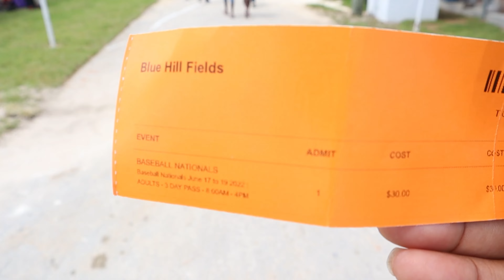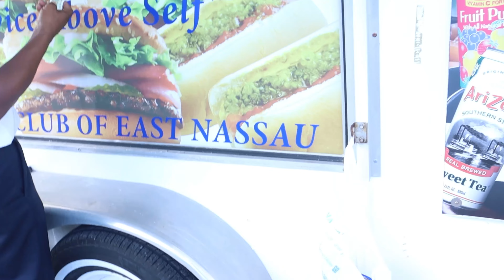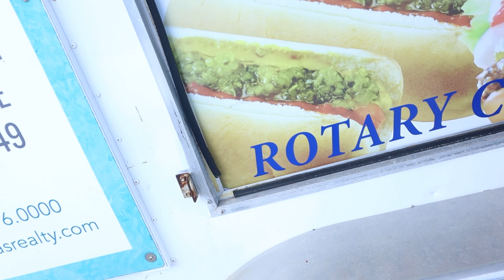National Baseball ⚾️ Championship||NASSAU BAHAMAS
Hey 👋🏾 guyssss. Its ya girl BahamaVanna, RN and I’m back with another vloggggggg. So last weekend I attended the Andre Rodgers Baseball ⚾️ Nationals in Nassau Bahamas and it was amazing despite some rain 🌧. Teams from Abaco and Grand Bahama was there and it was amazing. I tired to capture as much as I can. If you enjoyed this vlog REMEMBER TO:

This is a ling vlog so grab a snack and enjoyyyyyy.